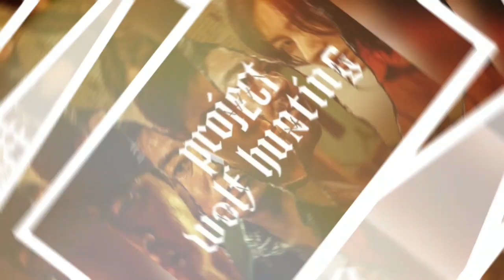Jung So Min Captivates Many With Her Travel Photos in Europe & Asia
jungsomin Jung So Min Captivates Many With Her Travel Photos in Europe & Asia